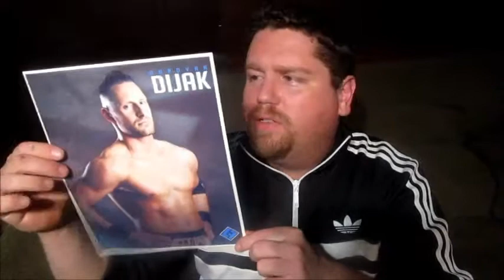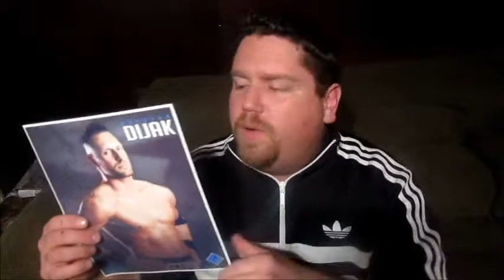DOMINIK DIJAKOVIC VS DREW ADLER AT WRESTLEMERICA ( APRIL 2017 )